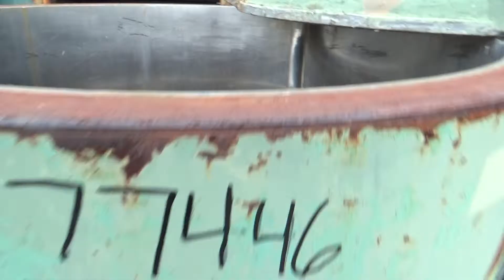Used- Prodex High Intensity Mixer, Model 115-JSS - stock # 77446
Used- Prodex High Intensity Mixer, Model 115-JSS, Approximate 500 Liter, 316 Stainless Steel. Approximate 36-1/2" diameter x 31" deep. Includes deflector blade, bottom scraper blade (missing top blade). Driven by a 100 hp, 3/60/460 volt, 1775 rpm single speed motor. Unit has hard surface welding applied to bottom of bowl. 10" Pneumatic discharge valve. Serial# 830884.